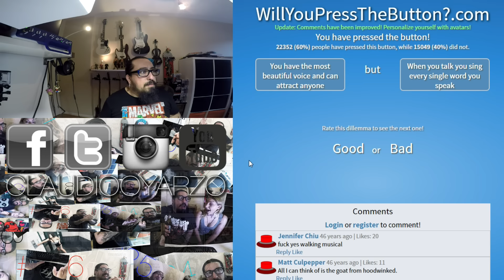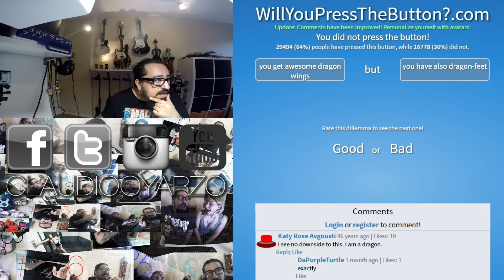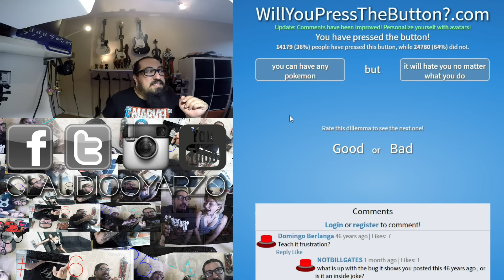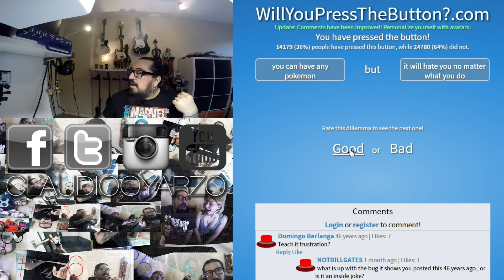Press the Button #15: Game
Hi guys this is one of my "gaming" videos. I would appreciate it greatly.

/C